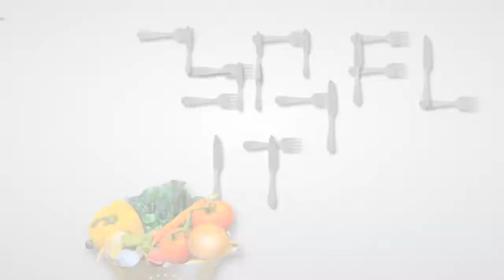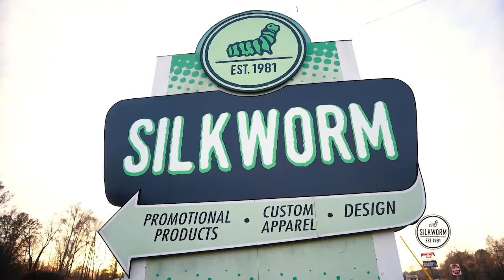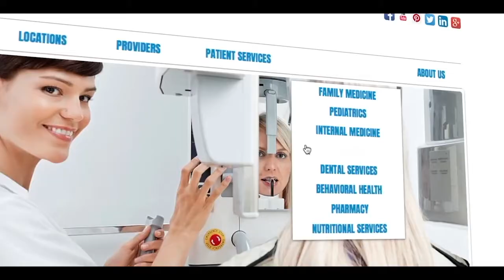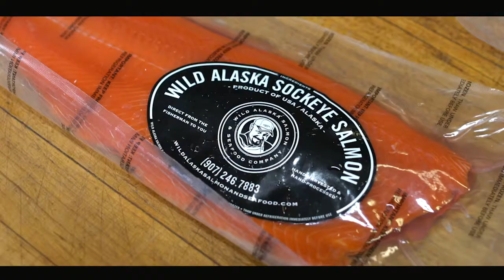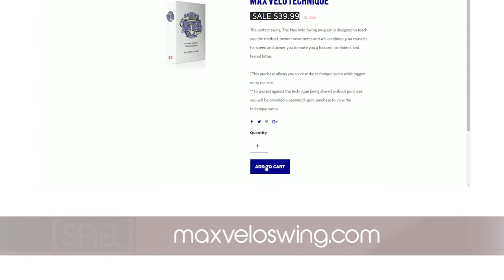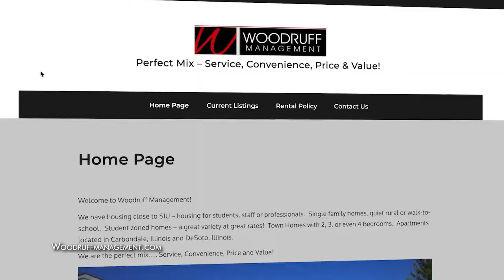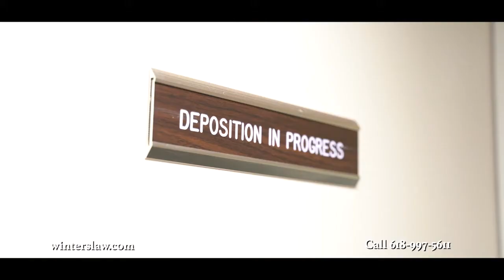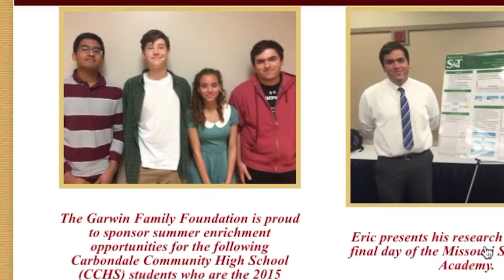The SPIEL - December 28th, 2019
Becca Mueller Williams show off her unique, textured painting style, Chef Lasse Sorensen prepares a Hawiian dish with Red Snapper, Terry Coonce of Max Velo Swing explains how he can improve your softball swing - sponsored by Stack'd Supplements, and Zach Modglin You're On.